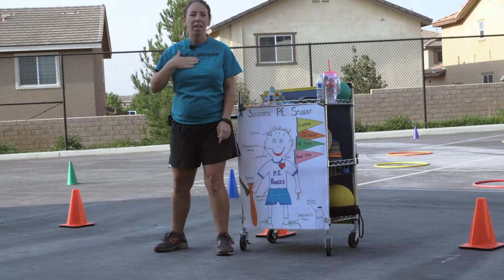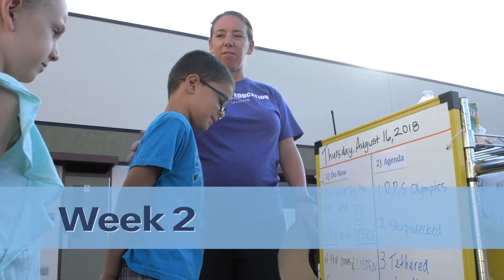Teaching Expectations in Elementary PE Through Movement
Elementary PE teacher Tracy Kelly shows how she starts her school year by establishing her expectations. Over the course of the first two weeks of school, Ms. Kelly demonstrates how she designs lessons and activities around her four class expectations during her time with second grade students.